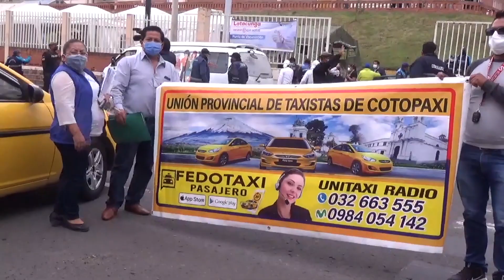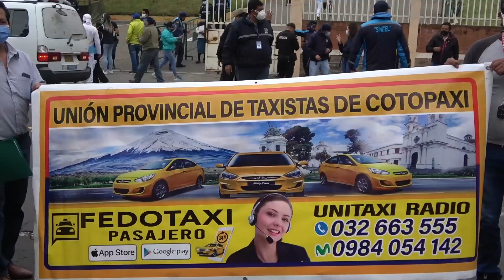TAXI SEGURO, ESTRATEGIA PARA MOVILIZAR A PERSONAS CON CITAS PARA VACUNACIÓN, MIÉRCOLES 5 DE ABRIL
La Unión Provincial de Taxistas de Cotopaxi se suma a la campaña de vacunación con la iniciativa de Taxi Seguro gratuito para movilizar a personas y adultos mayores con citas de vacunación.